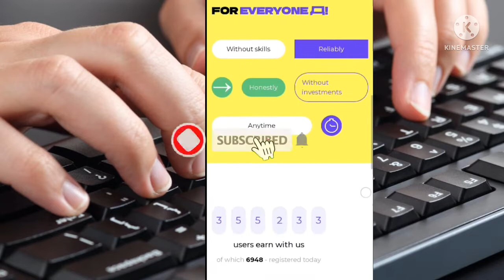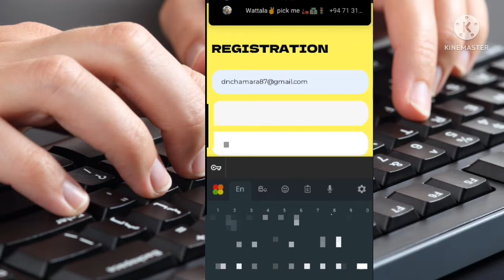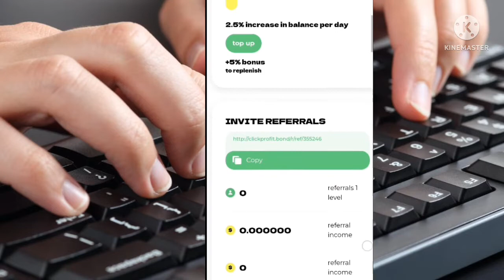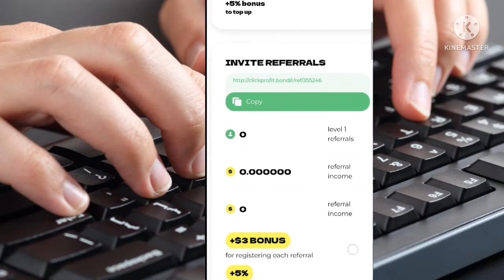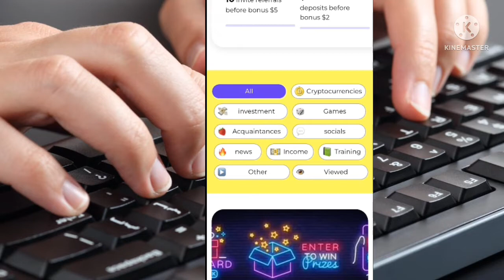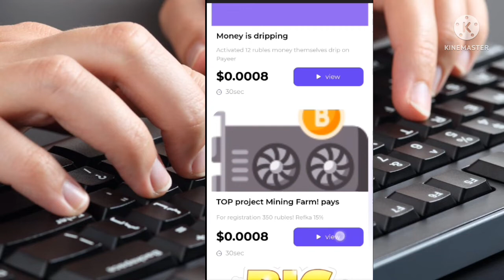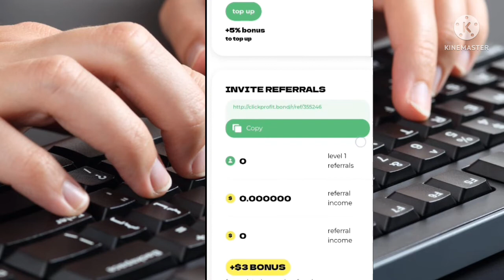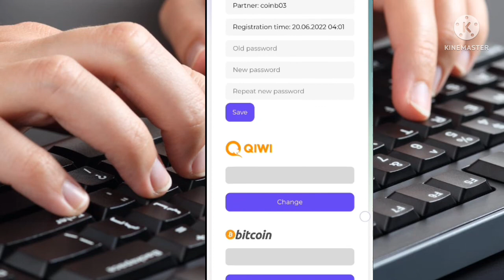How to Earn free USDT 2022 | Usdt Sinhala | Usdt free mining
trading sinhala
trading rzdoubler
trading no investment sinhala
trading no investment sinhala skril
trading binance
trading signals
trading account
trading account and profit and loss account
mining site
mining bitcoin
mining app
mining usdt free
mining dogecoin
mining rig profit per day
mining usdt
mining rig
mining cryptocurrency
mining online withdrawal